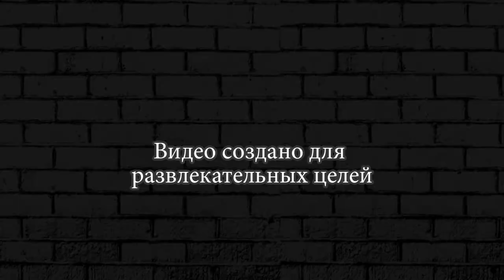ПРОЩАЙТЕ, ЖЕЛЕЙНЫЕ МИШКИ! ► Burrito Bison Launcha Libre #6